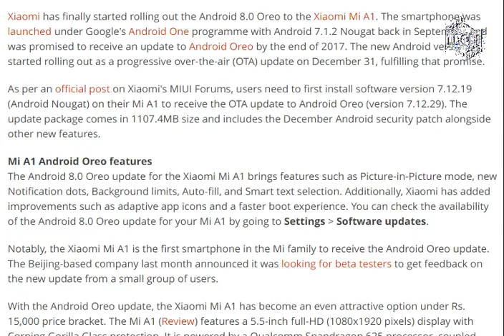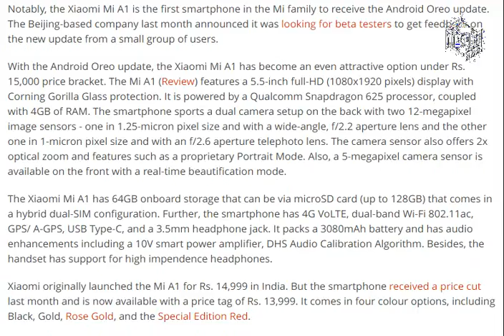Mi A1 Finally Starts Getting Android 8.0 Oreo as Xiaomi Pushes OTA Update [ tech ]